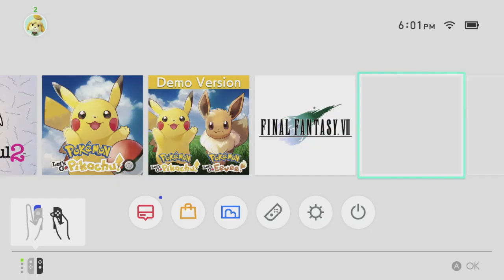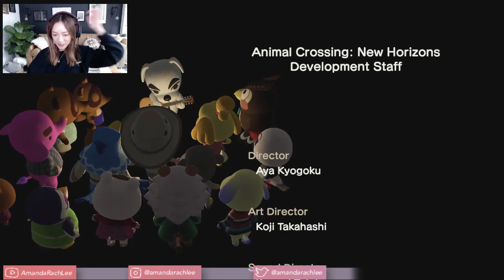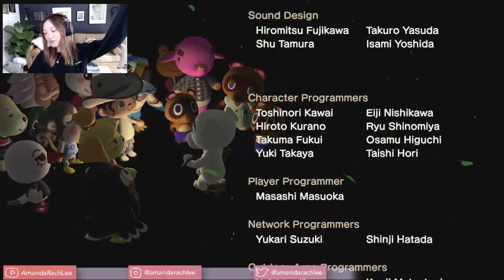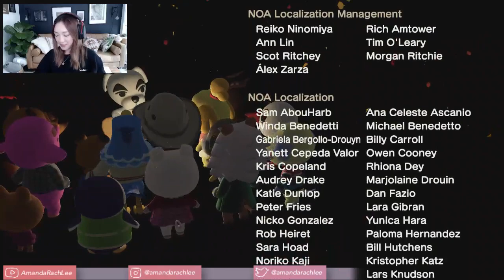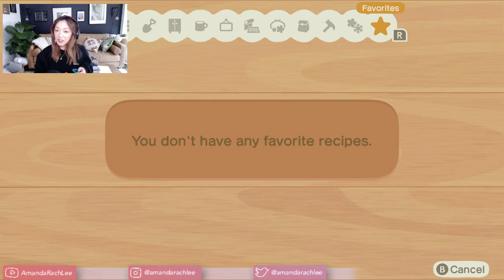I unlocked terraforming (& KK Slider!) Animal Crossing LIVE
this was originally streamed live on my twitch channel! i decided to upload it here! :)

my main youtube channel:  @AmandaRachLee